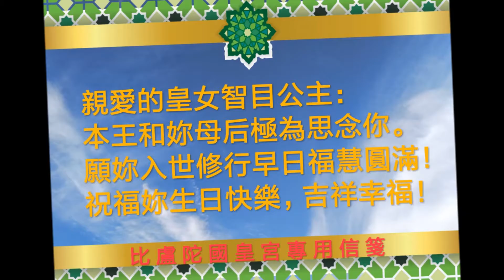小熊的奇妙花園4 大眼妹來歷之謎 Little Bear in Fantasy Garden 4 The Mystery of Big-Eyed Girl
大眼妹來歷之謎 The Mystery of Big-Eyed Girl
音樂： Etude in A, op.60-3 by Matteo Carcassi